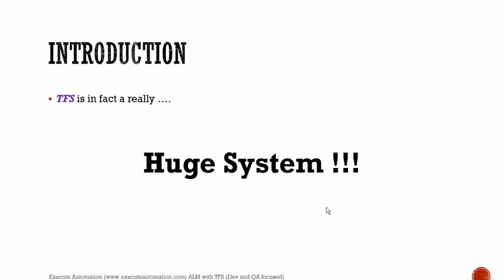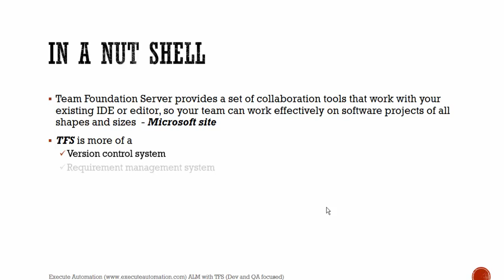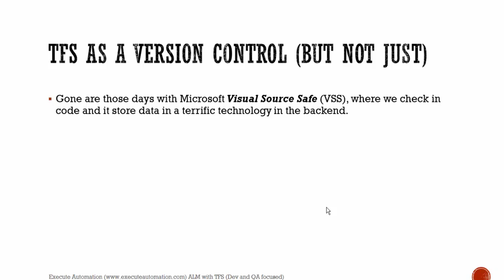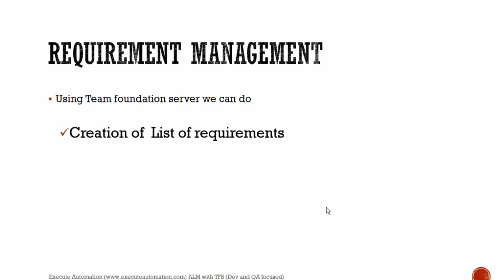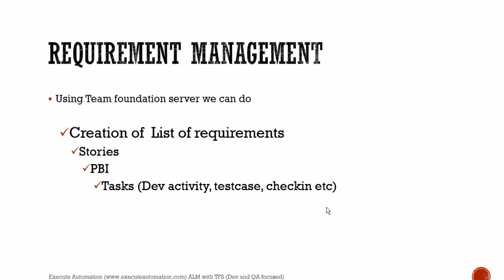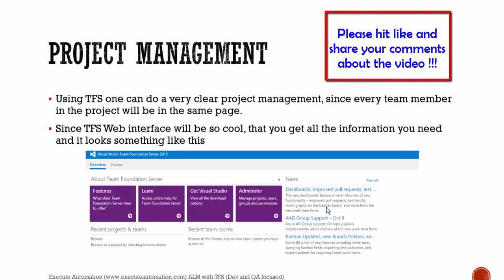Part 1 -- Introduction to TFS 2015 - part a (QA & Dev focused series)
In this video we will Introduce TFS 2015 in greater detail, and we will discuss what TFS is and capable of.